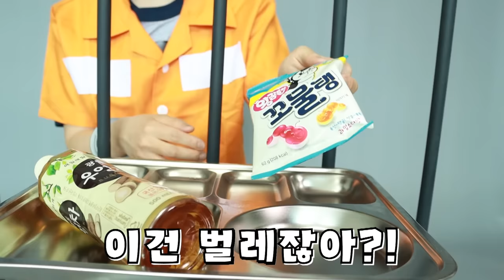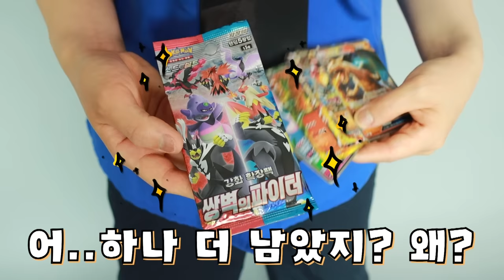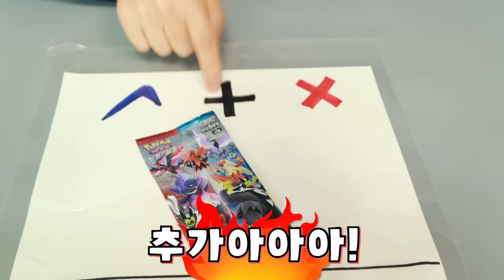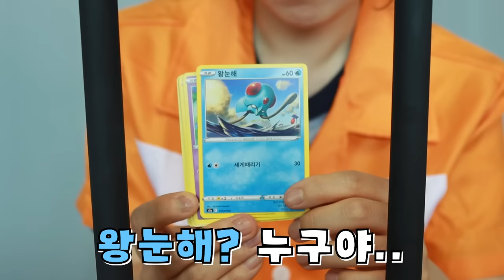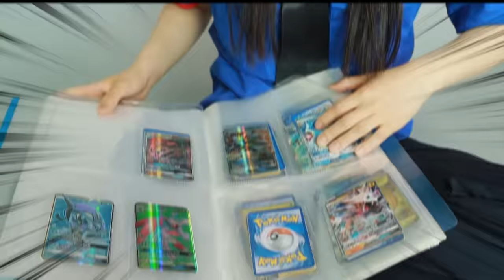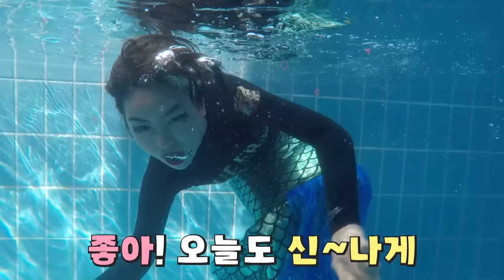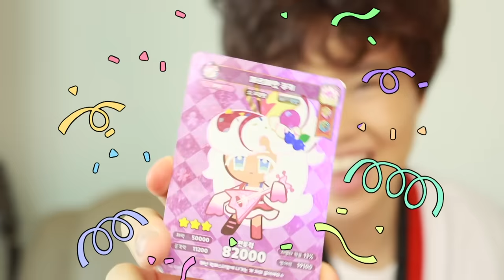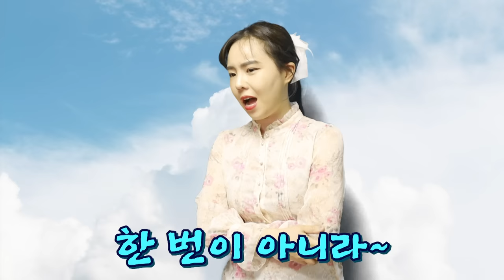감옥에서 행패 부리던 사람의 최후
주말 시작도 오마이비키와 함께
대성공!